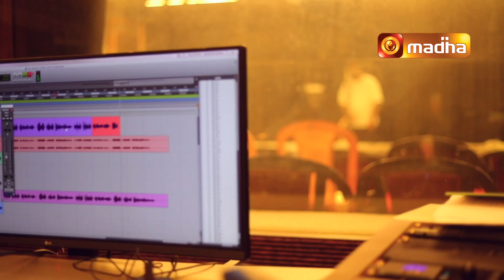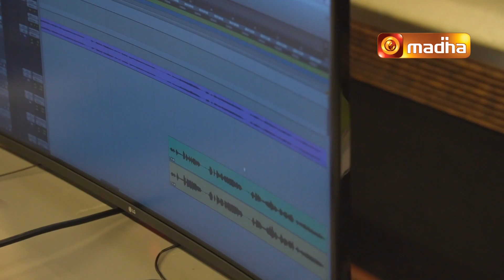MADHA TV 9th BIRTHDAY CELEBRATION SONG | Fr. David Arockiam | Sathya Prakash. D | Sam Lawrence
Words aren’t enough to thank the amount of Love, Support, and prayers that we received all these Years, All our Hearts are Filled with Gratitude as we Look Back at the Journey.

With God’s Enormous Blessings, Here’s the 9th Birthday Celebration Song of Our Madha TV, with its Lyrics Penned by Our Dear Rev. Fr. David Arockiam and Composed by Sam Lawrence and Soulfully rendered by D. Satya Prakash  Skillfully Mixed and Mastered by Prawin Antoni.

Lyrics Rev. Fr. David Arokiam
Composed & Music Programmed by Sam Lawrence
Singer D. Sathya Prakash
Rhythm Programmed by Davidson Raja
Acoustic Guitar , Electric Guitar ,Ukulele & Bass Guitar Sam Sundar
Tabla & Dholak Naveen Kumar
Chorus Yamuna Alex, Sherin Nancy, Nirmal Bosco, S. Karthick, John Britto
Recorded at Santhome Studios
Co- Ordination Dhanapal
Recorded by Praveen Antoni
Mix & Master Prawin Antoni

Video Credits :
Creative Head Rev. Fr. David Arockiam
D.O.P Phillip Amal Antony. A
Cinematography Joseph
Gimbal  Lawrence
Edit S S Vino
Cast : Madha TV  Family
Location Courtesy Madha TV